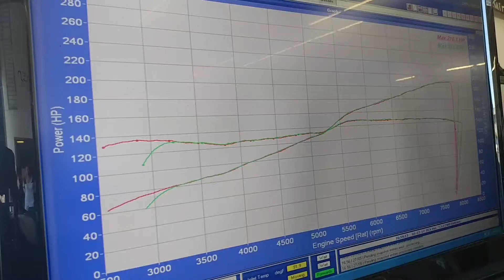212whp backyard built h22a 1993 accord wagon on dyno (tuner stage 1 cams)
Cb7 cb9